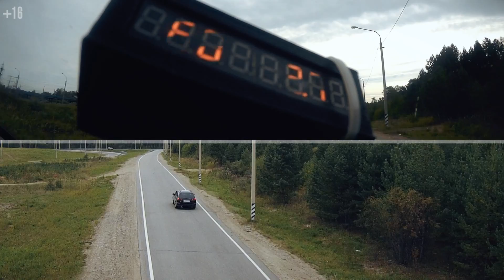400 тыс. за 20-летний турбо Субарь? Subaru LEGACY - 1994-1998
Второе поколение Субару Легаси, Subaru Legacy Wagon, BG5, EJ20, 280 hp, мкпп и 4вд, в хорошей комплектации и отлично сохранившийся.

Список музыки в конце видео